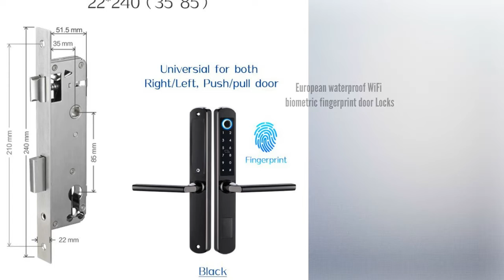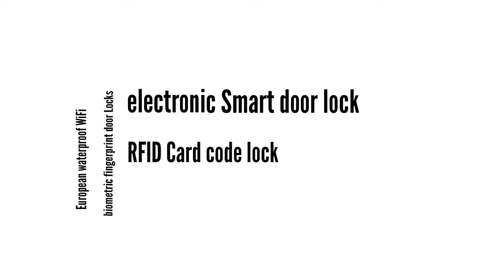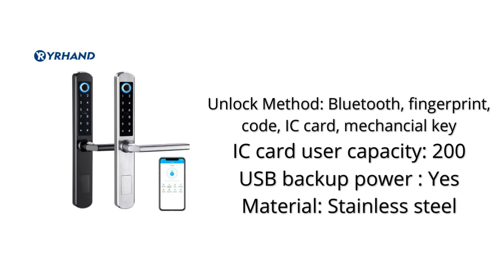European waterproof WiFi biometric fingerprint door Locks 2022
European waterproof WiFi biometric fingerprint door Locks electronic Smart door lock RFID Card code lock For Aluminum Glass Door

💥💥Best Door Lock Other Site💥💥

💥💥Best Laptops Other Site💥💥

💥💥 See More Water Gun Deals 💥💥